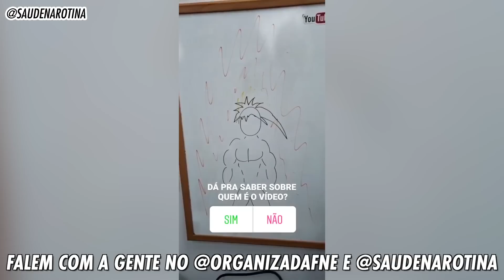🔥TREINO DO GOKU NA GRAVIDADE 100 É POSSÍVEL? (daria pra ficar mais forte mesmo?) Saúde na Rotina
Treinar como o Goku, simulando uma gravidade maior do que a normal, seria um jeito possível de realmente ficar mais forte mais rápido? O que aconteceria com a gente se a gente pudesse fazer exercício num ambiente assim? Faça as contas comigo!

Aprenda hoje de uma vez por todas tudo que você precisa para ser mais saudável sem radicalismos ou dietas da moda! Conheça o Guia da Vida Saudável sem Radicalismo

Arte da Vinheta: Rafa Massa
Música da Vinheta: "Sonhos", da Banda Sexto Grau